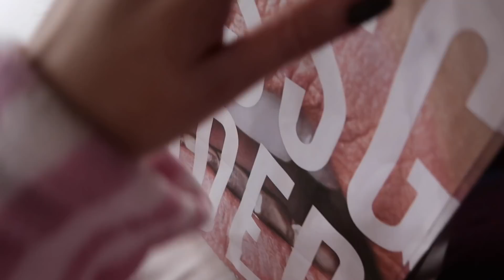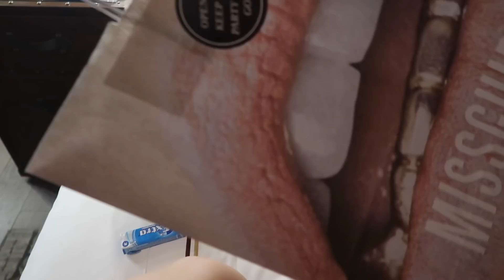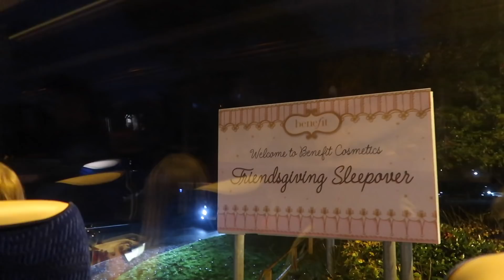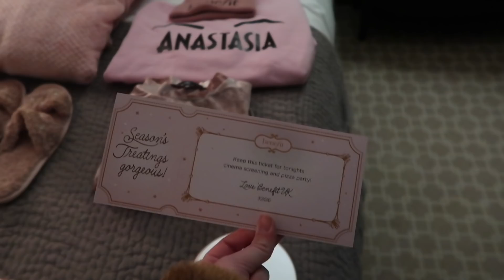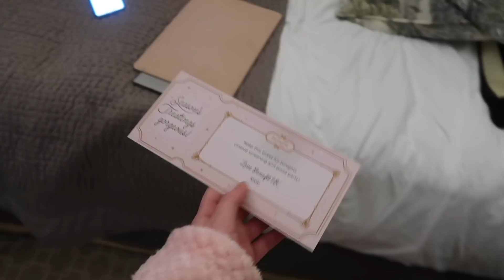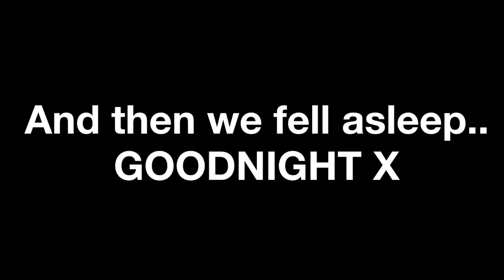MY FIRST EVER NIGHT OUT AND WAY TOO MANY PARTIES.. TRIPS AWAY!!